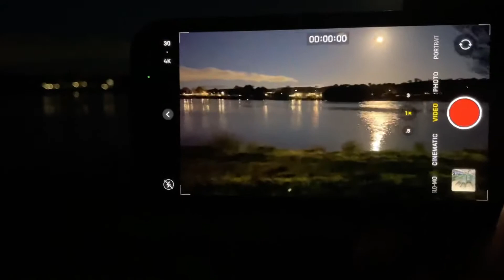Vlog 3 of challenge 30 vlogs